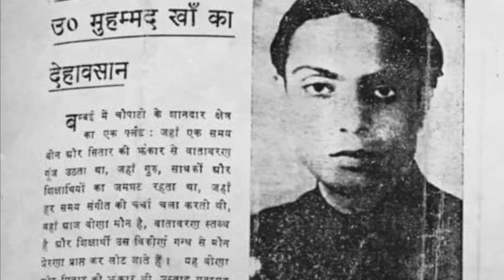Ustad Mohammad Khan Narayani Nat(rais khan father)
Ustad Mohammad Khan narayani nat